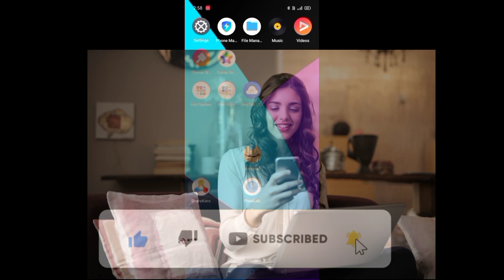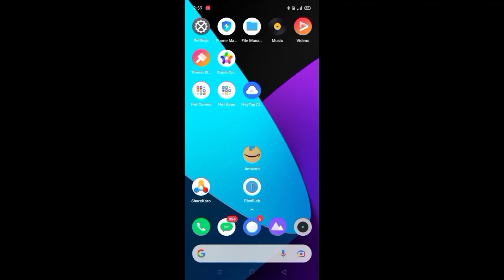Crushed Season 2 Release Date Amazon Mini TV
Crushed Season 2 Release Date Amazon Mini TV. Crushed Season 2 Release Date Out. Crushed season 2 kab release hoga. Crushed season 2 release date kya he.

Crushed Season 2 Trailer | Crushed Season 2 | Crushed Amazon Mini TV | Crushed Season Release Date.

Hello Friends

Dosto Aaj Ki Is Video Me Maine Aapko Crushed Season 2 Kab Tak Release HogaUmmeed Hai Aapko Ye video Bahut Pasand Aayegi

Crushed Season 2 Release Date Out
web series Crushed Season 2 release date
Crushed part 2 web series release date
Crushed web series ka season 2 kab aaega
web series Crushed Season 2 release date Amazon Mini TV
Crushed Season 2 release date
Crushed Season 2 kab release hoga Mini TV
Crushed Season 2 web series kab aaega
Crushed part 2 release date